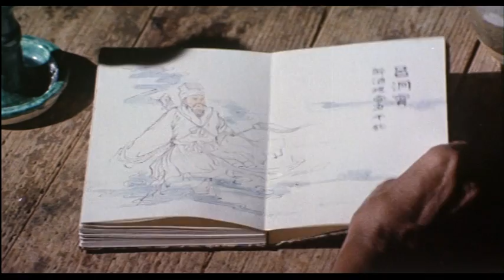Drunken Master Trailer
Starring Jackie Chan, Yuen Siu Tien and Hwang Jang Lee. Directed by Yuen Woo Ping.